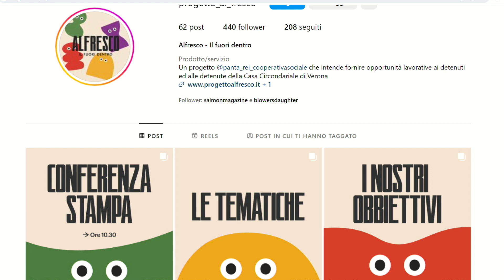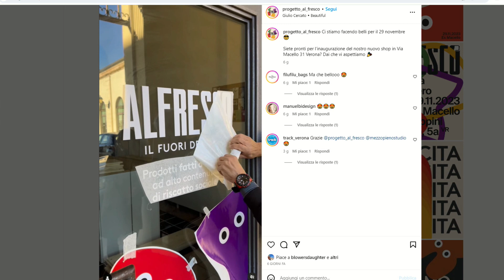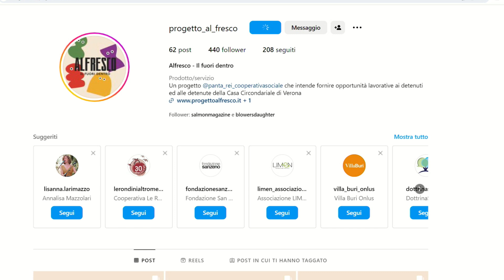ELENA BRIGO - Presidente Cooperativa Sociale Panta Rei